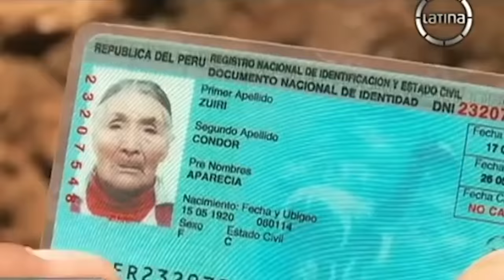Filomena Taipe (116 años) ESTOS 5 Alimentos Andinos Son Mi Fuente De JUVENTUD - Antienvejecimiento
Descubre la historia de Filomena Taipé, una centenaria de Huancavelica, Perú, que nos ofrece una visión única de la longevidad y la vida en armonía con la naturaleza.
Explora su vida, sus secretos para una vida saludable y su enfoque modesto para la vida que podrían ofrecer una nueva perspectiva sobre la salud, la longevidad y la alegría de vivir.